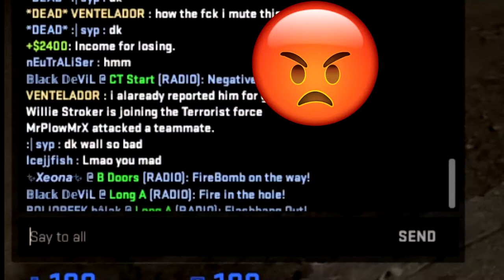i trolled my teamates by playing icejjfish through my mic